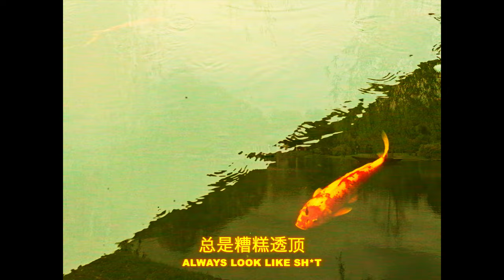The Chosen One | MSI 2024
This MSI, we're here to save the west (again).

Starting the journey vs T1 on Friday at 11:00 CEST
All Tournament Coverage On our League Of Legends Channel : @G2LoL